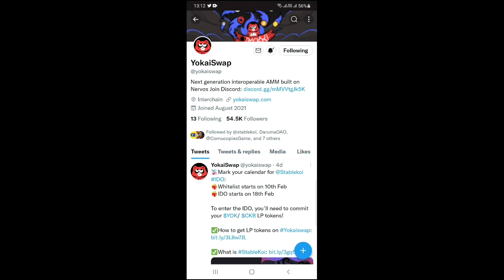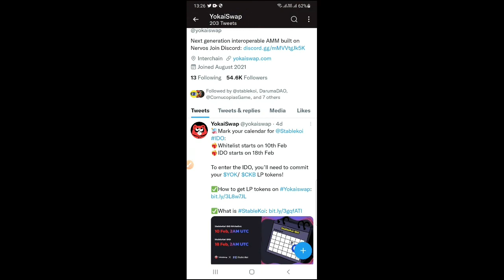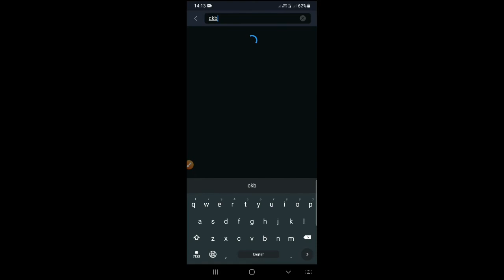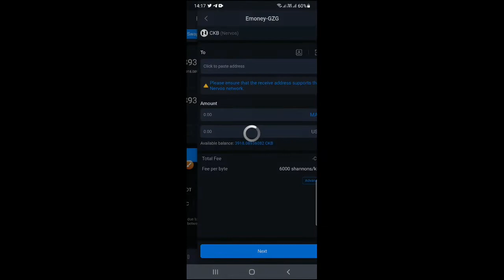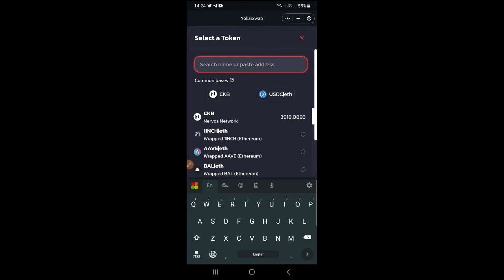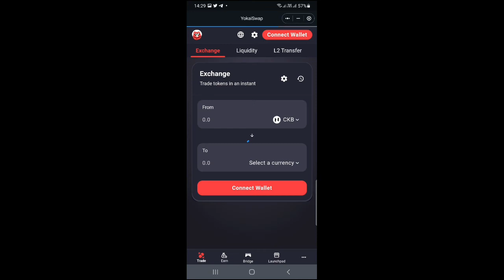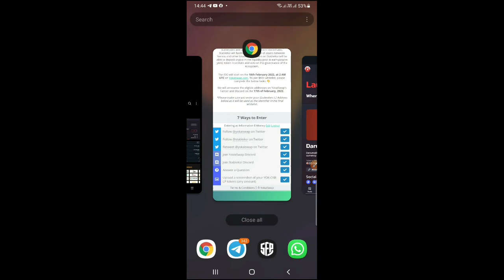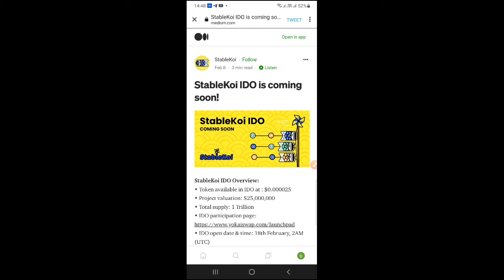Wow🤩🤩New Yokaiiswap IDO// Next 10x 20x//කලින් පාර $30 දවසින් $270 කරගත්තේ කොහොමද?//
Hello, Guys Welcome to Information E-Money Chanel in This Video.
100% Legit Airdrop .

Bitcoin,
Free Bitcoin,